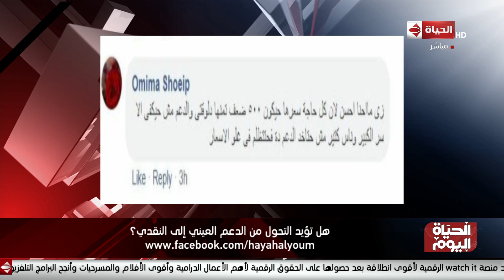الحياة اليوم - مصطفي بدرة: الدعم النقدي للأسف هيسبب نوع من انواع الأرتباك المجتمعى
"من حلقة بتاريخ: السبت 11 يناير 2020